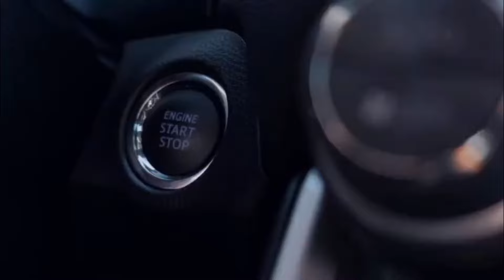VinFast mang Concept thuần điện VF WILD trình diễn ngay tại Mỹ - sẵn sàng đấu Tesla CyberTruck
VINFAST GIỚI THIỆU MẪU XE Ý TƯỞNG DÒNG BÁN TẢI ĐIỆN - VF WILD
Las Vegas, Nevada - Ngày 09/01/2024 - Tại CES 2024, VinFast Auto (Nasdaq: VFS), công ty xe điện hàng đầu Việt Nam, ra mắt mẫu xe ý tưởng hoàn toàn mới - VF Wild. Đây là mẫu xe bán tải đầu tiên được VinFast công bố, khẳng định cam kết mạnh mẽ của VinFast trong việc mở rộng dải sản phẩm và thúc đẩy di chuyển bền vững thông qua các mẫu xe điện thông minh, đa dụng, an toàn và dễ dàng tiếp cận với tất cả mọi người.
Mẫu xe ý tưởng VF Wild là minh chứng cho năng lực sáng tạo đột phá của VinFast trong việc tạo ra một mẫu xe bán tải điện hiện đại, phóng khoáng, một giải pháp di chuyển bền vững với hiệu năng mạnh mẽ cho thế hệ người dùng mới.